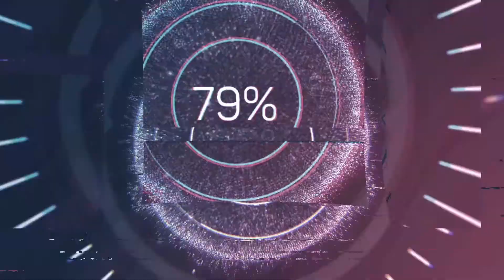Mareuil by Night #5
bonne petite vidéo avec mes lanternes préféré... la VM... en plus en BF 125w!!! mais mal réglée et on le voit... bref, je suis content du résultat a part quelques BF de cramé mais on va pas regarder...

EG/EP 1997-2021